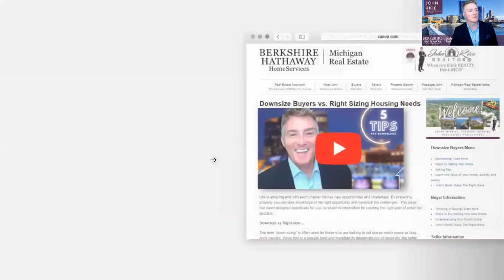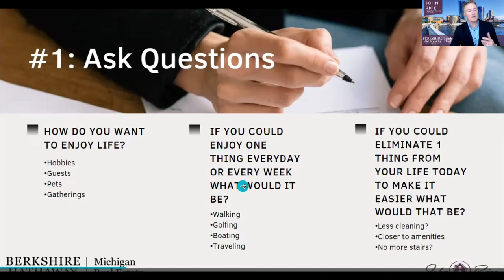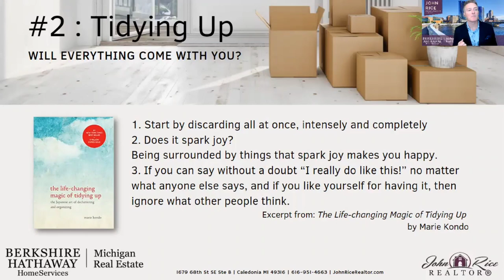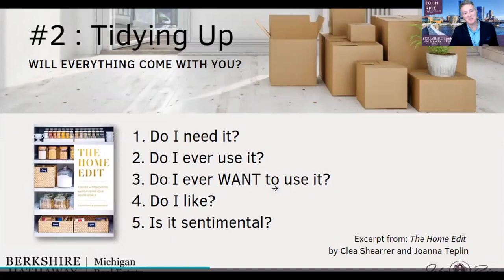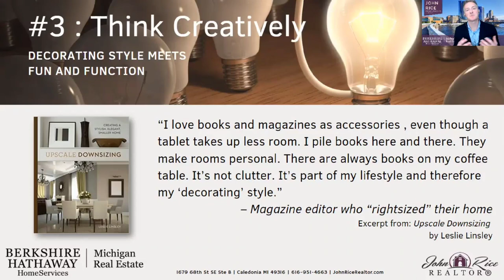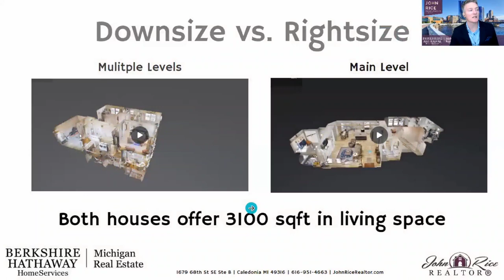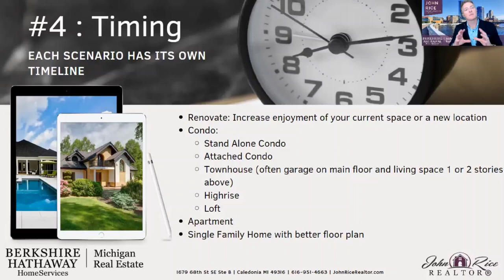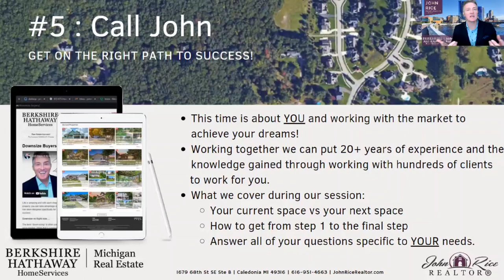Top 5 Tips for Downsizing John Rice REALTOR Berkshire Hathaway HomeServices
he Life-Changing Magic of Tidying Up: The Japanese Art of Decluttering and Organizing (The Life Changing Magic of Tidying Up) (Hardcover)
The Home Edit: A Guide to Organizing and Realizing Your House Goals (Paperback)
Upscale Downsizing: Creating a Stylish, Elegant, Smaller Home (Hardcover)